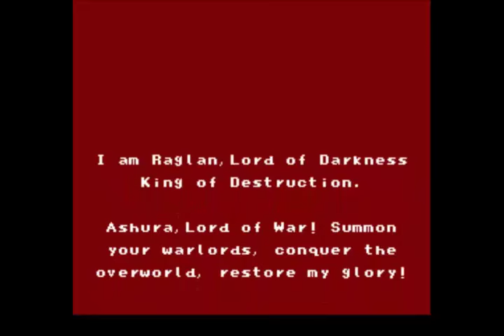Sky Blazer/ Karuraou [playthrough][complete][SNES]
Sky Blazer aka Karuraou (迦楼羅王) in Japan
Developer Ukiyotei
Publisher JP Epic/Sony Records, NA Sony Imagesoft, EU Sony Imagesoft
Mode Single-player